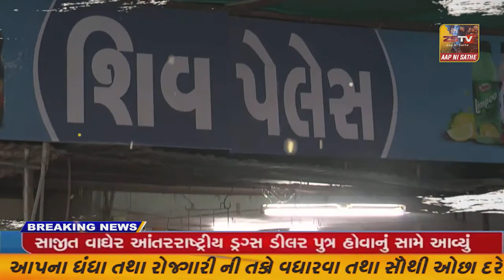:ભરૂચની મહિલા બી.એડ કોલેજમાં રાષ્ટ્રીય વિજ્ઞાન દિન ની ઉજવણી